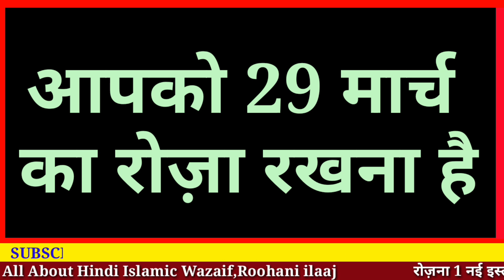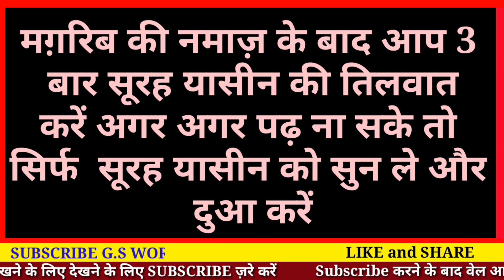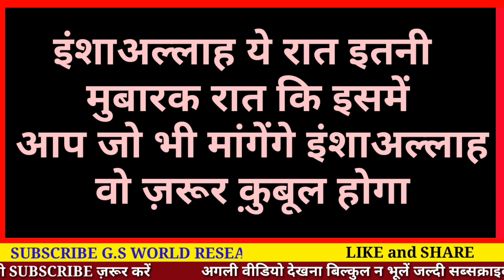शब ए बारात की रात क्या क्या करें | Gusl ka Tarika | Roza Time | Ibadat - Tilawat | Gs world Research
shab e barat ki rat ko aap asan sa kya kre
sbse zyda aasani ke kuch amal
in bato ko dhyan se sune or us pr amal kre

Shukriya
Allah Hafiz

Sharbaz Malik

Video Title
शब ए बारात की रात क्या क्या करें | Gusl ka Tarika | Roza Time | Ibadat - Tilawat | Gs world Rcrh